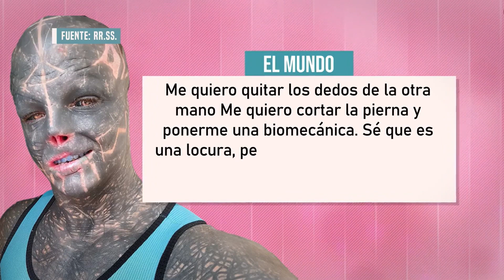Análisis Psicológico de los TRANSESPECIES | Psicóloga Lara Ferreiro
El otro día en Fiesta hablábamos de los TRANSESPECIES.

Normalmente, son personas que no se sienten humanas y que intentan transformarse en otros seres mediante cirugías extremas.

Algunos pueden presentar trastornos psicológicos derivados de situaciones traumáticas.

¿Quieres saber más? En este vídeo te cuento más detalles.

Lara Ferreiro